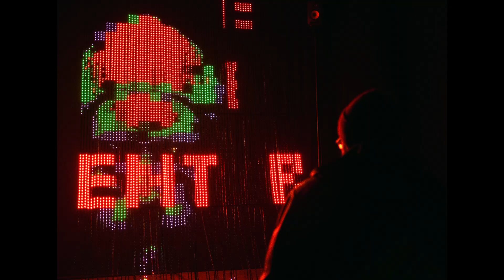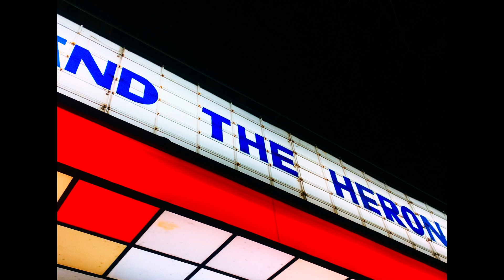life in Berlin, feeling homesick & craving connections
Lately I've been feeling homesick. Living in Berlin is great, but it can be quite lonely if your closest friends and family live far away, and you don't have a secure community around you. So I'm trying to navigate those feelings.

camera: Fujifilm xt-4
lens: Fujifilm XF 18-55mm F1.8 & Fujifilm XF 23mm F2
microphone: Rode VideoMicro Compact On-Camera Mic
editing & color grading: DaVinci Resolve

Feeling homesick & craving connection 🙃 | life in Berlin | Winter in Berlin | Weekly Vlog